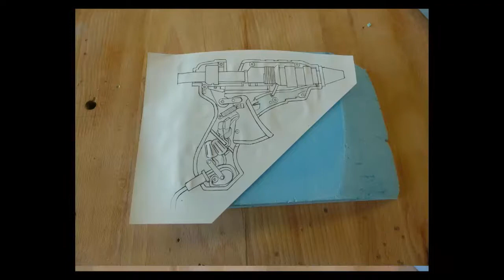Blue Foam Step by Step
Stages of the manufacture of a glue gun using Blue Foam, laser cut parts and other additional aspects.